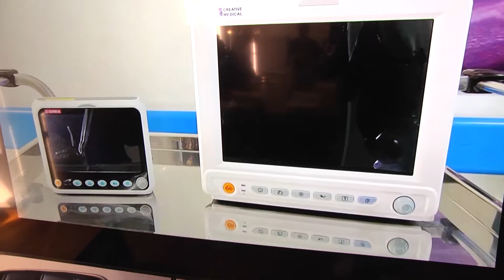Sanità. Donazione per l’oncologia medica di Pescara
Donazione di privati per l’Oncologia Medica di Pescara. I dettagli della mirabile iniziativa sono stati illustrati questa mattina nel corso di una conferenza stampa che si è tenuta preso la direzione generale della Asl